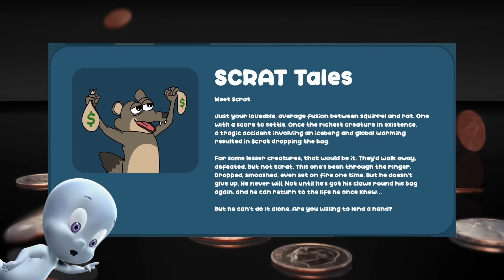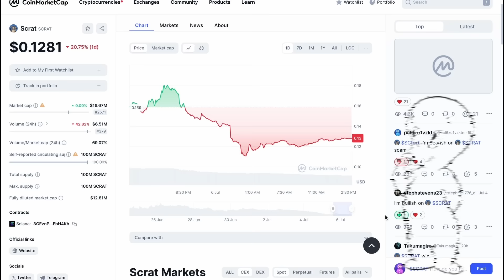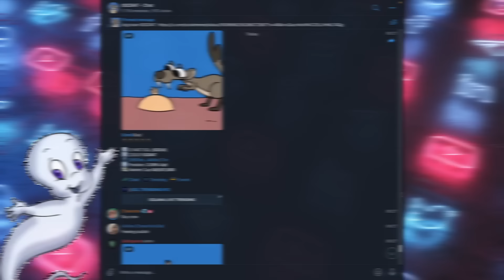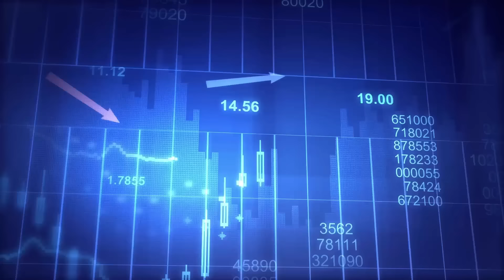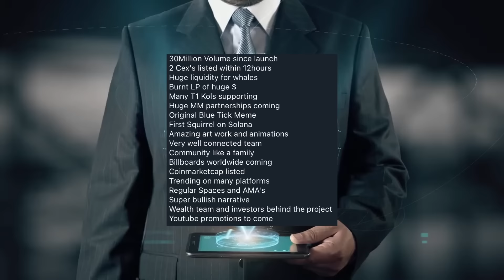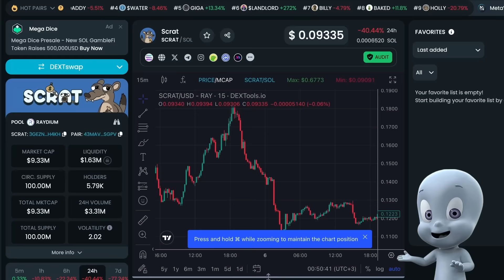🔥 Meme Coin $SCRAT: Secrets to Success and How to Get on Trend! 🚀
Today we dive into the fascinating world of cryptocurrency memes and discuss one of the hottest and funniest meme coins - $SCRAT!

30Million Volume since launch
2 Cex's listed within 12hours
Huge liquidity for whales
Burnt LP of huge $
Many T1 Kols supporting
Huge MM partnerships coming
Original Blue Tick Meme
First Squirrel on Solana
Amazing art work and animations
Very well connected team
Community like a family
Billboards worldwide coming
Coinmarketcap listed
Trending on many platforms
Regular Spaces and AMA's
Super bullish narrative
Wealth team and investors behind the project
Youtube promotions to come